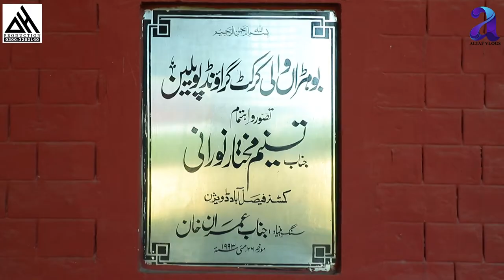Bohran Wali Cricket ground Faisalabad ka cricket center -Altaf Vlogs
Bohran Wali Ground Faisalabad
Faisalabad ka cricket center
club cricket
first class cricket
flood light ground
home ground of Saeed Ajmal